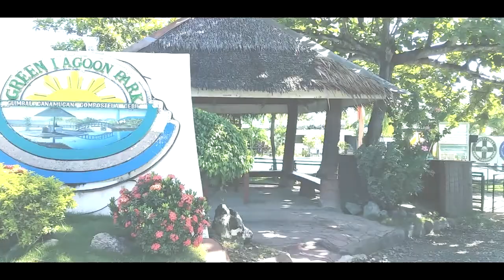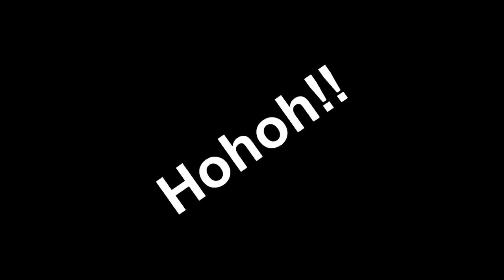Unexpected Laag | Green Lagoon (Compostela)